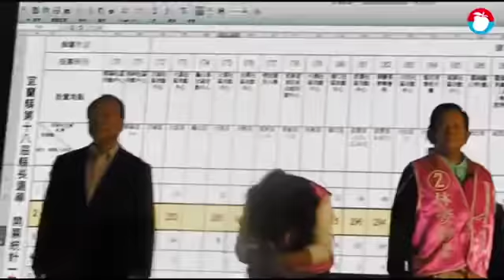【宜蘭現場】綠地變藍天！ 林姿妙：努力實踐競選承諾 | 台灣蘋果日報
本次選舉宜蘭縣各投開票所已陸續開票完成，長年被稱作民主聖地的宜蘭，今晚開票結果大致底定，宜蘭縣確定從綠地變成藍天，林姿妙以一萬多票領先之姿率先自行宣布當選，成為宜蘭縣首位女縣長，林姿妙也在總部發表勝選感言，以三鞠躬感謝支持者。